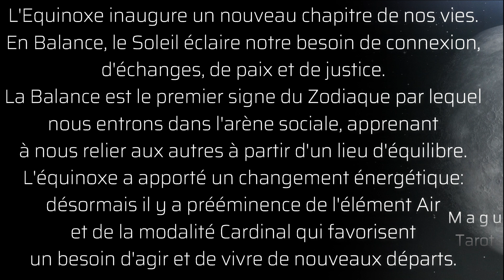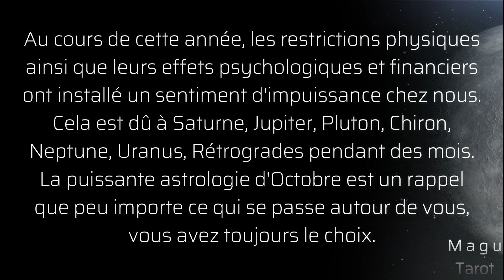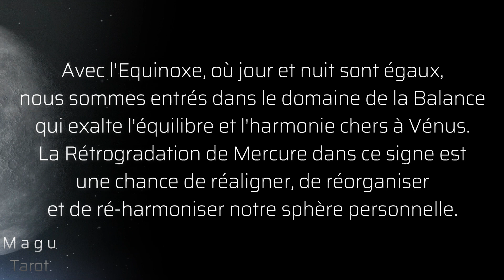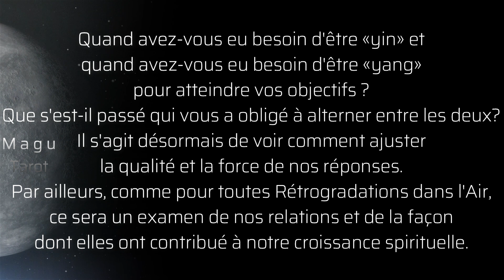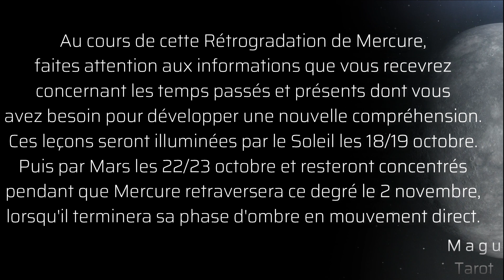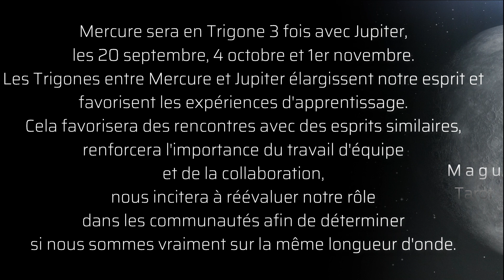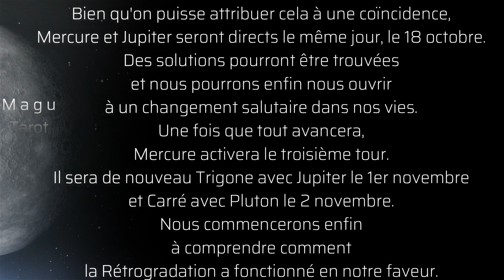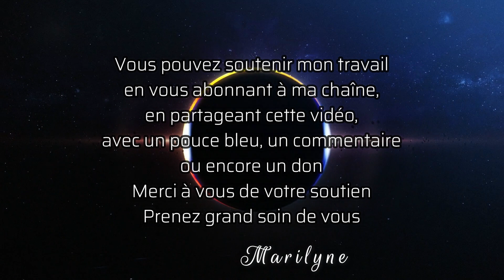Mercure Retrograde en Balance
Bonjour Je m'appelle Marilyne et j'espère que le message contenu dans cette vidéo d' astrologie résonne pour vous.